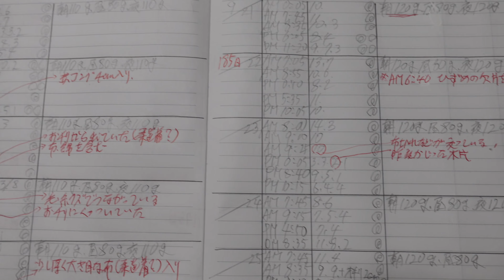この｀正｀の字は、な～んだ？2020 9 25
｀正｀の字は、｀何か｀の回数を数えるときに使うものですが、くーちゃんのお父さんが書いている正の字は、何を数えているのでしょう？